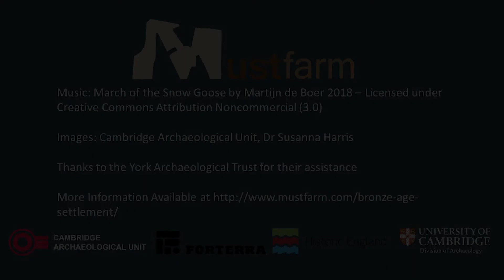The Must Farm Textiles: Part One Introducing Bronze Age Textiles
We’re excited to share the first in a series of videos describing our work on Must Farm’s textiles. These updates feature textile specialist Dr Susanna Harris from the University of Glasgow discussing the assemblage and our current understanding of the textiles including their production and archaeological significance.

This first part introduces Bronze Age textiles to help put the Must Farm finds in context.